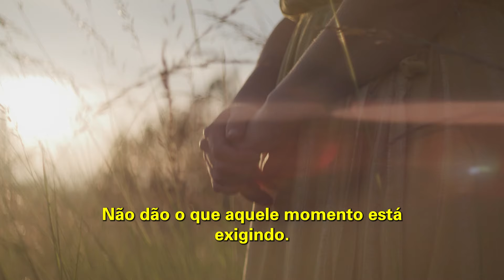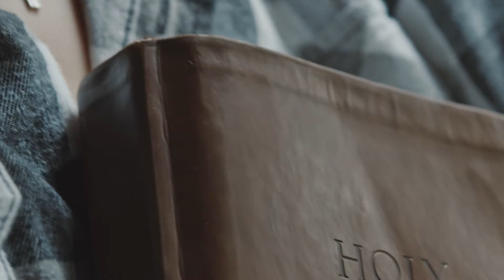SÉRIE CARÁTER FORTE EP 185 |O TEMPO ESTABELECE A ATMOSFERA ESPIRITUAL | Bispa Cléo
Trecho extraído de: O tempo carrega sinais _ Palavra de Vida e Fé-Fonte

✝️  Seja um semeador na obra de Deus!